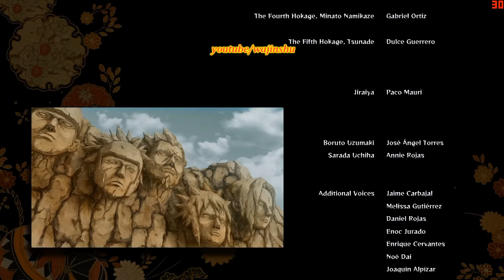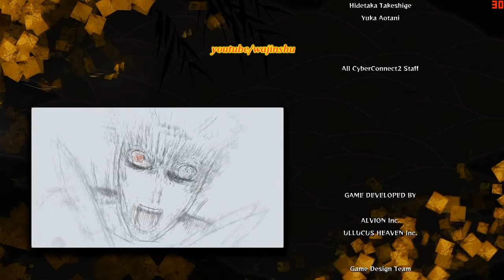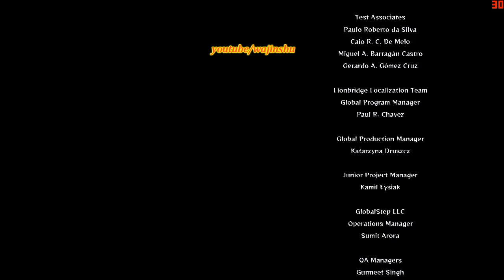Naruto Ultimate Ninja Storm 4 PC Walkthrough Part 33 - Naruto vs Sasuke Final Battle Ending Credits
Naruto Video Walkthrough FAQs:
Naruto Shippuden: Ultimate Ninja Storm 4 - Road to Boruto (Rated Teen 13+)

PC Specs:
16 GB Ram

Unraid OS Server Specs:
32GB G.Skill Flare X DDR4 F4-3200C14D-16GFX Quad Channel 3200 Mhz XMP Overclock